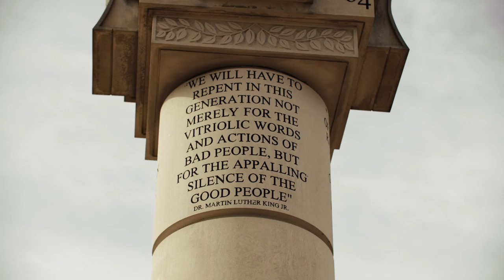Chuck Berry 1970s Gibson ES-355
Today, on what would have been his 95th birthday, we honor Chuck Berry and celebrate his legacy with the release of a very special limited run of the Chuck Berry 1970s ES-355, hand-crafted by expert luthiers and craftspeople at the Gibson Custom Shop and the Murphy Lab.

In this video, we pay homage to the roots of and enduring musical legacy of Charles Edward Anderson Berry and his lasting impact on guitar players everywhere. The city of St. Louis and Chuck Berry’s music are inextricably linked. From humble beginnings in “The Ville” neighborhood he grew up in to pioneering rock and roll songs that took him around the world, and then back again to the storied Duck Room at Blueberry Hill where Chuck Berry continued to play monthly shows well into his 80s. Chuck Berry’s songs resonated deeply with America’s youth. His songs paint a picture. They tell a story. He was an artist who went far beyond genres, eras, and race. But as extraordinary as Chuck’s songwriting and performance craft were, at the end of the day, it was that guitar phrasing that set his music apart: the boogie-woogie roll, those double stops, and those multi-string bends coursing through his pickups that willed rock and roll into existence. Every rock guitar player of any stature has borrowed much from Chuck Berry. And along for that ride was his Gibson ES-355.

This is more than vintage. This is lineage. This is America’s musical heritage.

Hail, Hail Rock & Roll

Gibson, the world’s most iconic guitar brand, has shaped the sounds of generations of musicians and music lovers across genres for more than 100 years. Founded in 1894 and headquartered in Nashville, TN, with a premier acoustic facility in Bozeman, MT, Gibson Brands has a legacy of world-class craftsmanship, legendary music partnerships, and progressive product evolution that is unrivaled among musical instrument companies. The Gibson Brands portfolio includes Gibson, the number one guitar brand, as well as many of the most beloved and recognizable music brands, including Epiphone, Kramer, Steinberger, MESA/Boogie and the Gibson Pro Audio Division, KRK Systems. Gibson Brands is dedicated to quality, innovation, and sound excellence so that music lovers for generations to come will continue to experience music shaped by Gibson Brands.